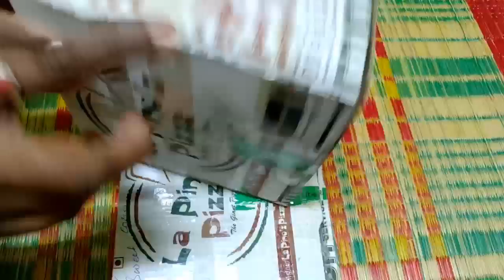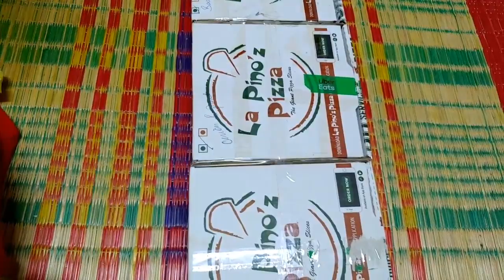ಮಸಾಲೆ ಪುಡಿ ಡಬ್ಬಗಳನ್ನು ಜೋಡಿಸಲು ಹೊಸ ಐಡಿಯಾ! | DIY Spice Organizer For Kitchen | Easy Kitchen Rack Set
Hi friends, in today's video we can see how to make diy kitchen shelf / spice rack set in Kannada/ kitchen rack set/ kitchen rack set in Kannada/ spices organise/ diy spice Organizer for kitchen/ kitchen Organizer ideas.